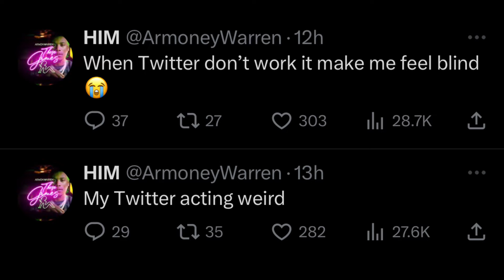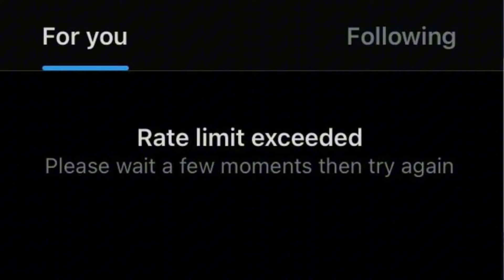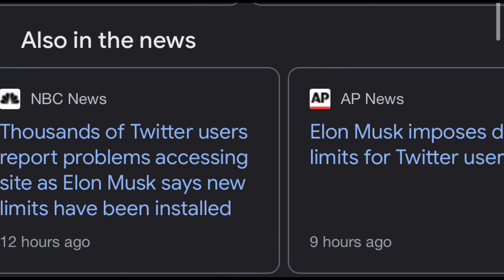Elon really got Them MESSED up on Twitter 🤦🏽‍♀️🤯 (free us)